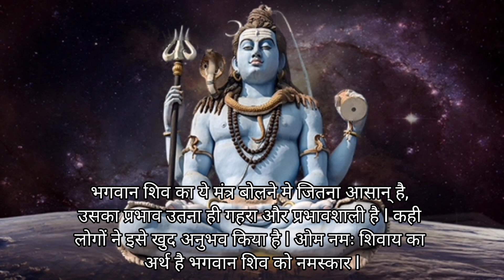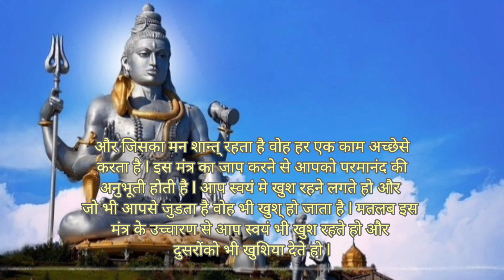ओम नमः शिवाय मंत्र की महिमा ll मंत्र जाप से होने वाले फायदेshiva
om namah shivay chanting 108 time